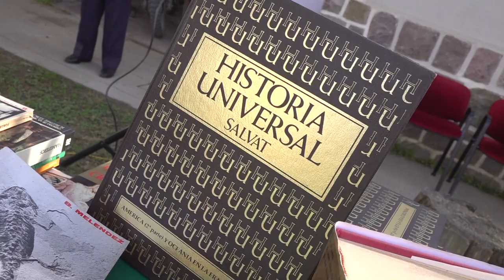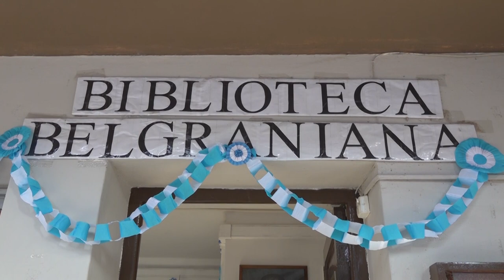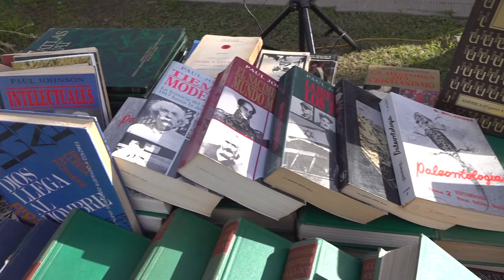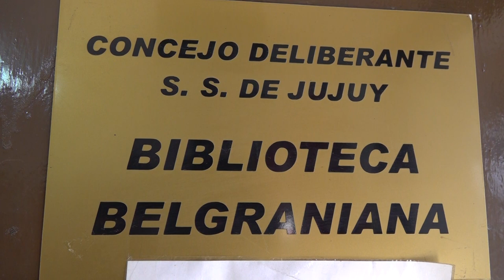Quinto Aniversario Biblioteca Belgraniana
QUINTOANIVERSARIO DE LA BIBLIOTECA BELGRANIANA

En el marco del aniversario en el que recordamos elnatalicio del Gral. Manuel Belgrano, el Concejo Deliberante conmemoró un nuevoaniversario de la Biblioteca Belgraniana que funciona y pertenece a lainstitución parlamentaria.

El acto se concretó el pasado viernes eninstalaciones del Concejo Deliberante, donde ediles capitalinos; la impulsorade su creación Diputada Marta Ruso Arriola (concejal mandato cumplido); representantesdel Instituto Belgraniano, Luis Granni; Veteranos de Guerra,   vecinosy empleados de la institución participaron del acto conmemorativo, donde ademásse hizo entrega de reconocimientos a todos los que aportaron y aportan para sucrecimiento.